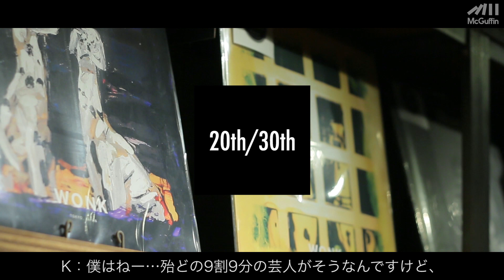RIP SLYME RYO-Z × ケンドーコバヤシ-TOKYO CHILL OUT#4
ーーー

ピン芸人として長年トークバラエティ番組などで
活躍し続ける、Mr.やりたい放題ことケンコバとRYO-Zの初対談⚡️
二人の意外な共通点とは・・・？？

◉ケンドーコバヤシ 著書『「美学」さえあれば、人は強くなれる マンガのヒーローたちが僕に教えてくれたこと』はこちら

▼RYO-Z × 漢 a.k.a. GAMI-TOKYO CHILL OUT#1-

▼PLACE
スピンコースターミュージックバー